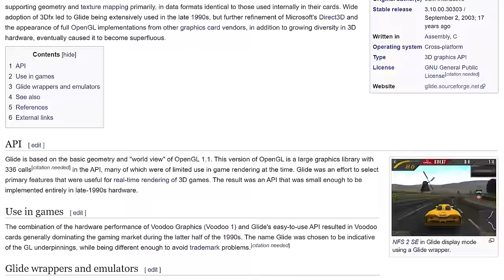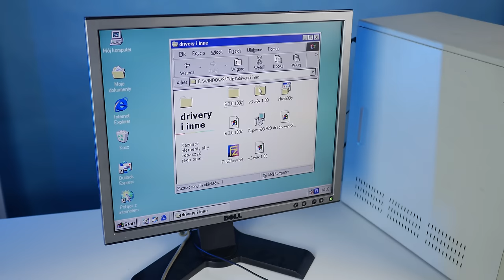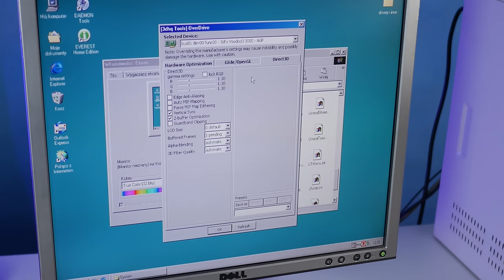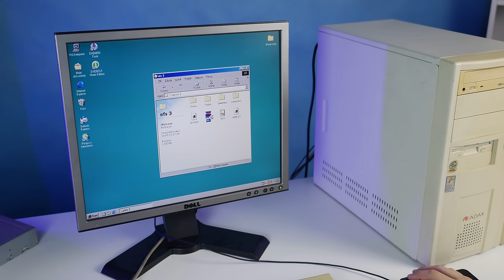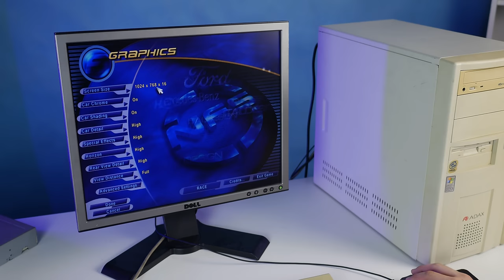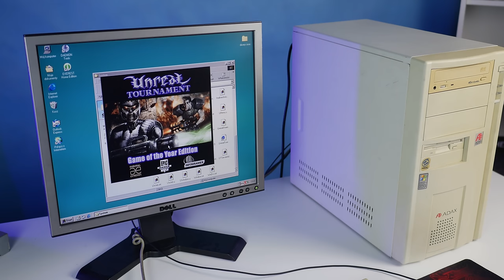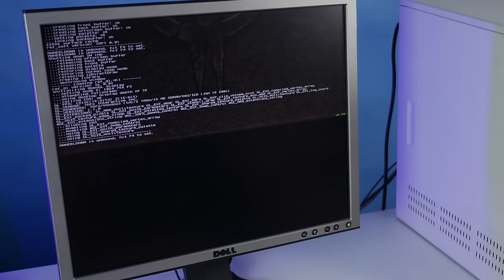RETRO komputer z Voodoo 3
W dzisiejszym materiale z cyklu retro będziemy budowali komputer z użyciem karty graficznej firmy 3DFX Voodoo 3 3000. Historia firmy 3DFX i akceleratorów z epoki lat 90tych jest niesamowicie interesująca. Karty Voodoo były specjalne głównie dlatego, że wykorzystywały API 3D które nazywało się GLIDE. Dzięki temu karty potrafiły nieco rozmywać tekstury, stosować antialiasing FSAA czy lepiej cieniować gry.

0:00 - Wstęp
1:23 - Po co buduję komputer z Voodoo?
2:21 - Dlaczego Voodoo jest takie wyjątkowe?
3:52 - 3DFX Voodoo 3 3000
4:24 - Omówienie specyfikacji PC
5:49 - Wymiana części
8:07 - Instalacja sterowników
10:46 - Test w grach z GLIDE
14:27 - Test w pozostałych grach
16:39 - Podsumowanie